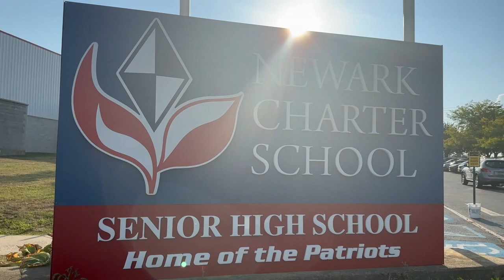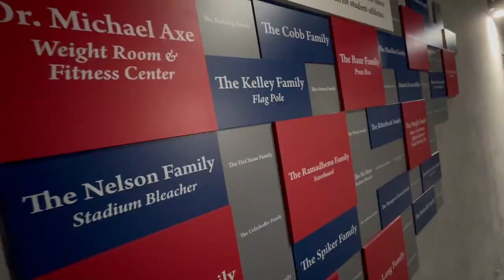Robert W. Gore Stadium Dedication - Newark Charter School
Newark Charter School Robert W. Gore Stadium Dedication